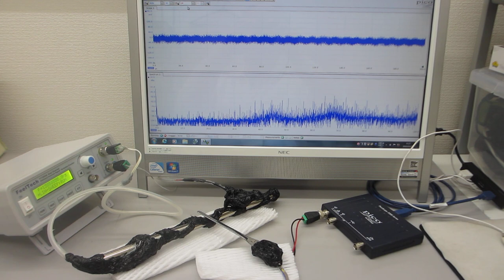３０ＭＨｚ以上の超音波制御による非線形現象をコントロールする技術（超音波システム研究所）